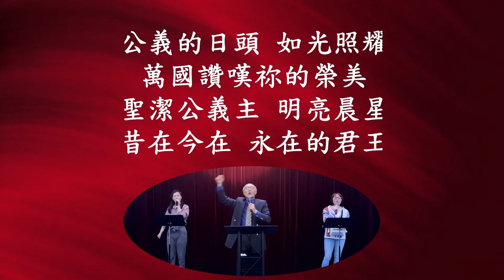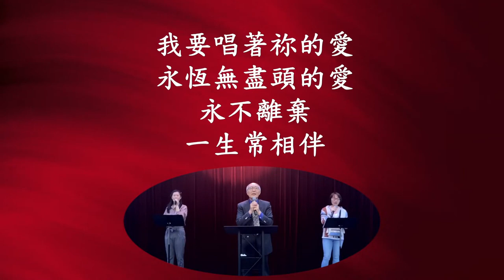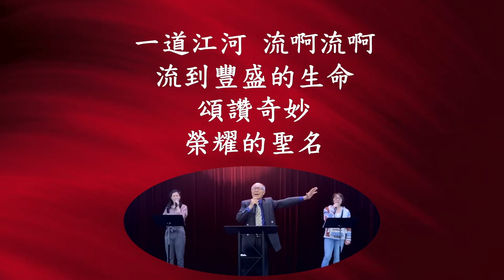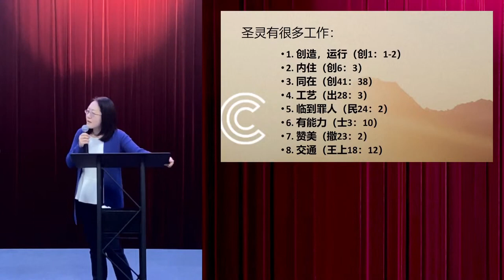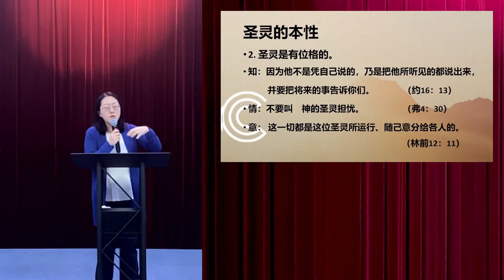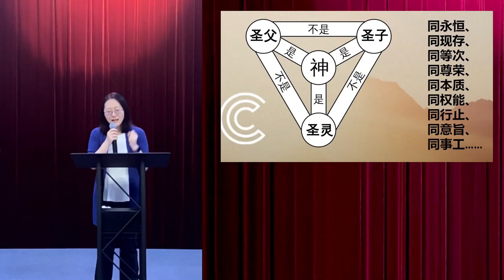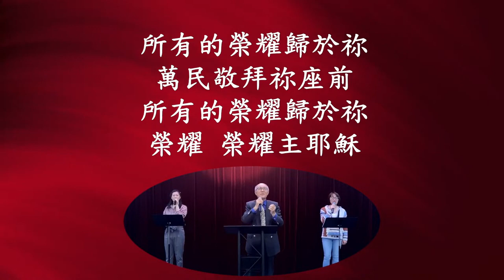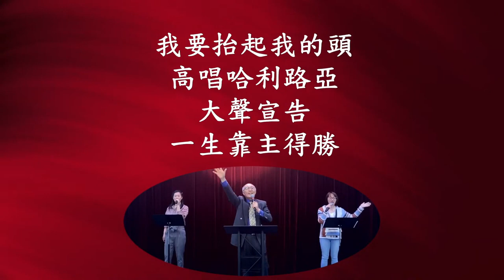《真理的圣灵》系列 2 圣灵的工作 1 4月23日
加略山教会中文部主日崇拜 4月23日
时间：第一堂: 09:00, 第二堂: 10:30
系列：《真理的圣灵》系列-  圣灵的工作(1)
讲员: Maggie 牧师